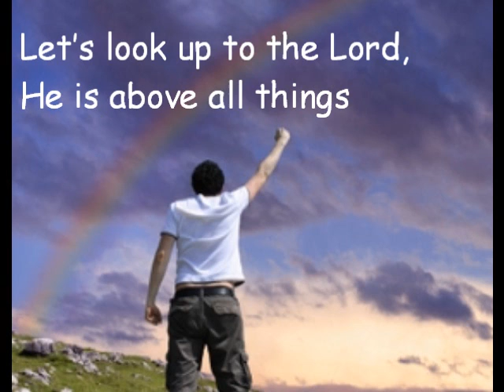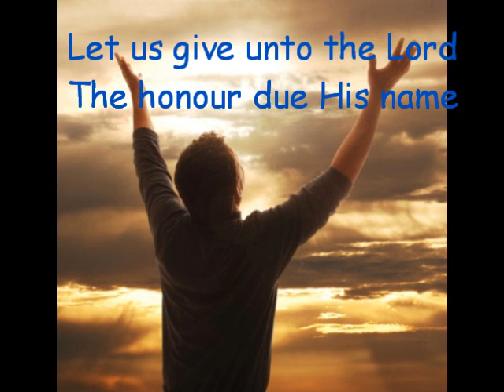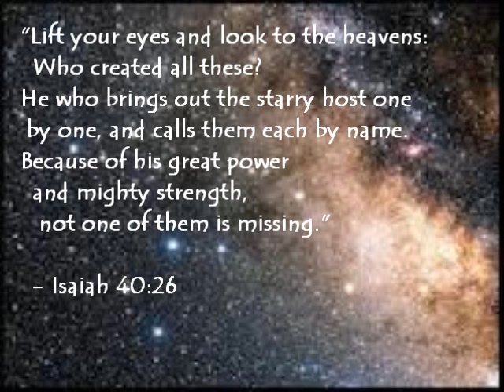Let's Look Up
Encouraging myself and others to look up to the Lord instead of down and around at circumstances and other people